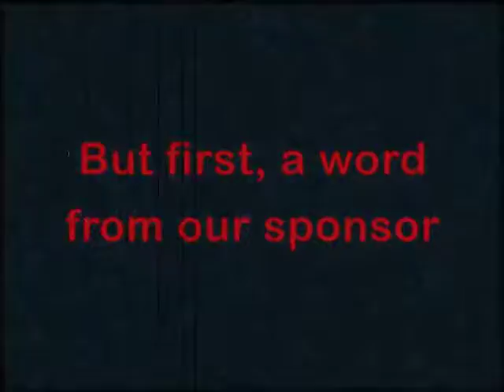Vandenberg Night of Terror (Ann Arbor, 1972, 8 mm)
Paul Lazaroff in his stunning portrayal of a deeply disturbed person.